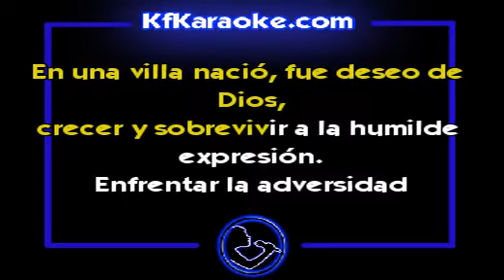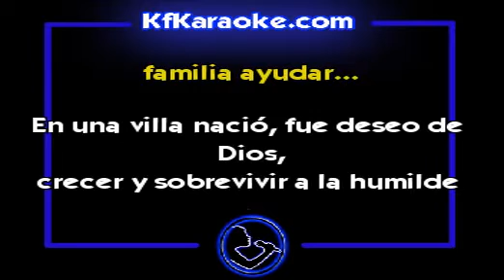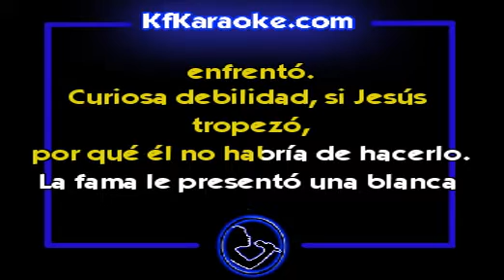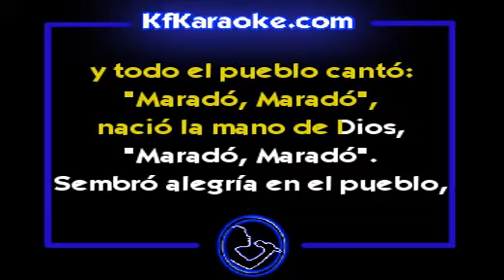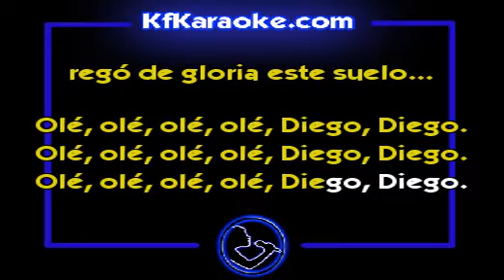La mano de dios - Video Karaoke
Video Karaoke

Muchas Gracias !!
Cantomania.Ar